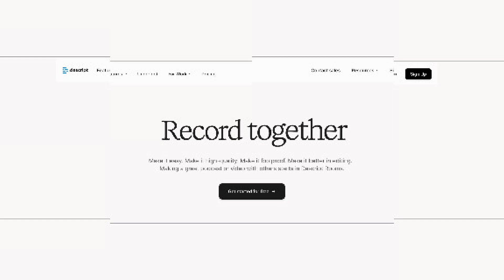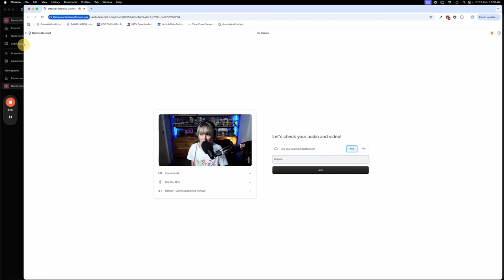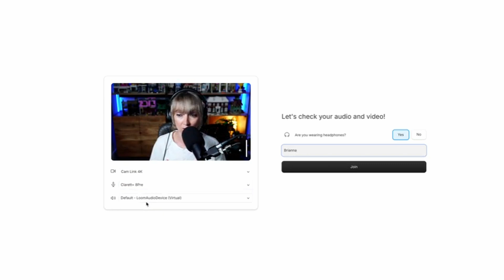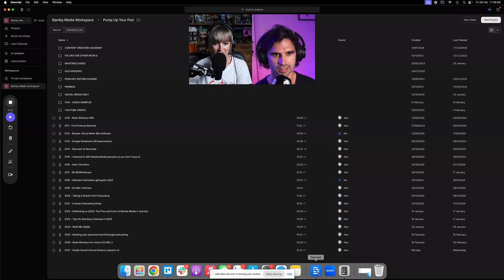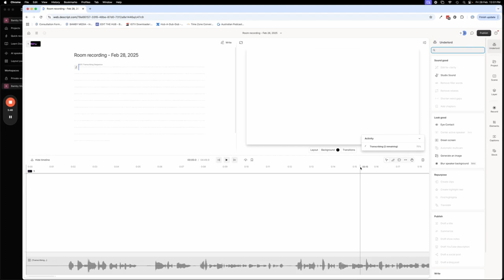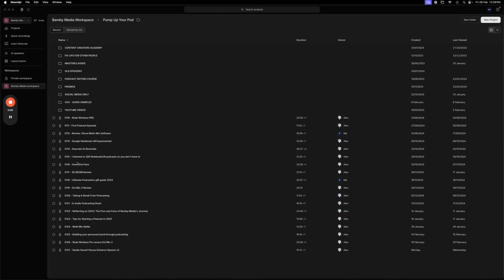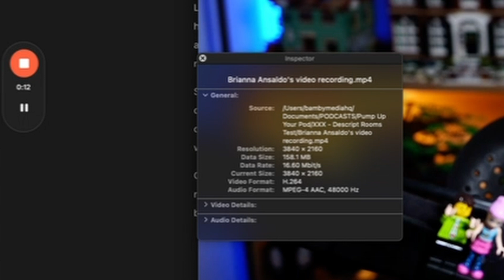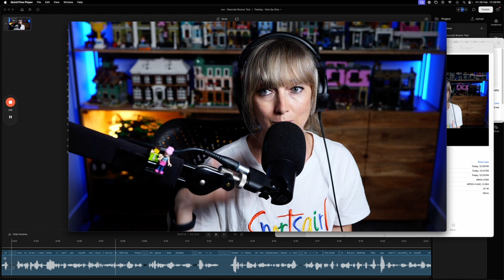Reviewing Descript Rooms: Can It Replace Riverside?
Want to learn how to edit your own content using Descript?
Is it too much to ask that we have a one-stop production suite for podcasters?

All I want is a way to record episodes remotely, edit them to my exact specifications and then upload them to podcast platforms and/or YouTube for one monthly subscription fee.

I don’t want to use a heap of different tools and sharing files across multiple platforms.

I just want one place to handle it all.

This used to be something I thought to myself as I worked away on podcasts, and it felt completely out of reach.

Surely no one-stop shop would exist. It’s too much for one software to handle.

Well, Descript is trying its hardest to give me exactly what I asked for.

But it’s not succeeding yet.

In this episode, I break down where Descript Rooms is at, and why I don’t recommend it for remote recording.

CHAPTER MARKERS:
00:00 Introduction to Descript's New Rooms Feature
00:17 Current Workflow and Tools
02:07 Testing Descript's Rooms Feature
03:16 Inviting a Guest to Descript Room
03:41 Recording and Quality Issues
09:42 Solo Recording in Descript
13:52 Recommendations and Alternatives
15:15 Conclusion and Services Offered

RESOURCES MENTIONED:
Descript:

GEAR WE USE TO PRODUCE THIS PODCAST:
SE Dyncaster DCM8

Satechi Hub:

Rode Boom Arm:

XLR Cables:

Focusrite Clarett+:

Sony ZV E10 Mk 11

Elgato Camlink:

Aputure Amaran 200d LED Video Light:

Aputure Light Box Mini: